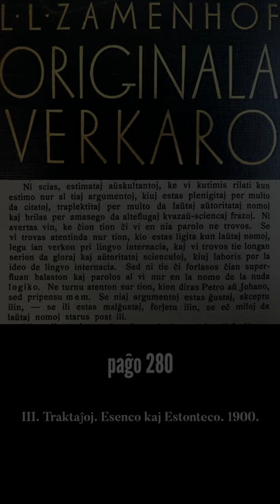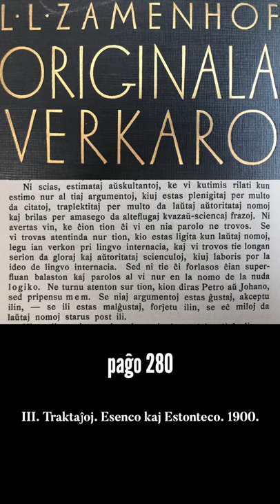Epizodo 62 de kronvirustempevivi e-isto en Amsterdamo zamenmed 24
Rapidiĝu se vi volas, ke viaj vortoj aperu je la fina epizodo!